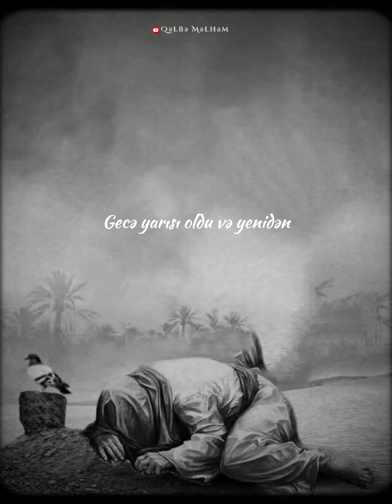Görmədin ki, Qəribəm? Bəs niyə getdin Zəhra(ع) ?!🥀😔